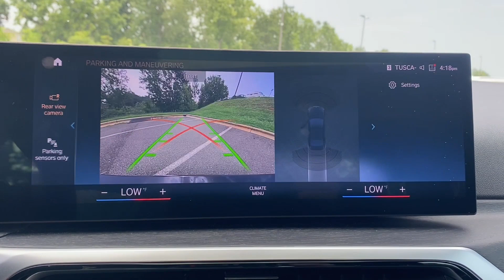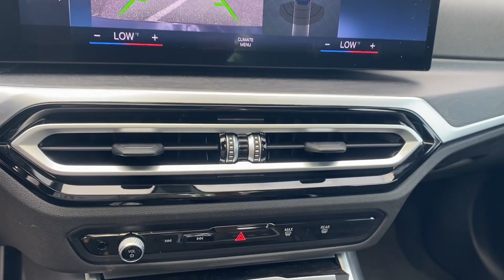2023 BMW 3 Series 330e xDrive Tuscaloosa, Birmingham, Hoover, Northport, Jasper, AL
Townsend Nissan is located at 2620 Skyland E Blvd, Tuscaloosa, AL 35405 and can be reached by phone via . We are your top choice when it comes to New and Used Make(s) vehicles in Tuscaloosa, Birmingham, Hoover, Northport, Jasper, AL.

2023 BMW 3 Series 330e xDrive
VIN: 3MW39FS06P8D49213

With an impressive selection to choose from, we’re confident we have vehicle you’ve been looking for!

Interested in taking a look at our current Pre-Owned Inventory specials? Find a great model to take home at a special price

This 2023 BMW 3 Series 330e xDrive is full of phenomenal features such as:

Thank you for considering Townsend Nissan as your premier Alabama Nissan dealer. We look forward to helping you with all your Pre-Owned vehicle needs and hope to see you soon!